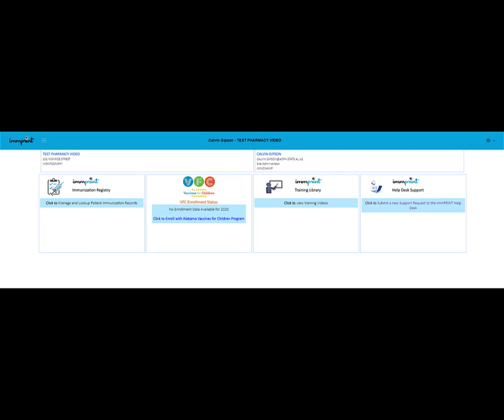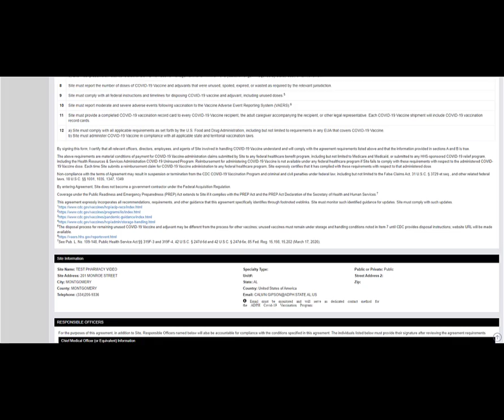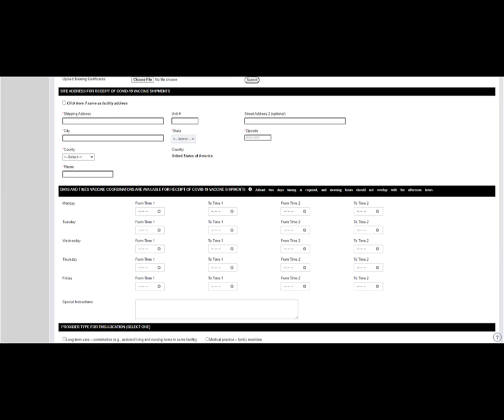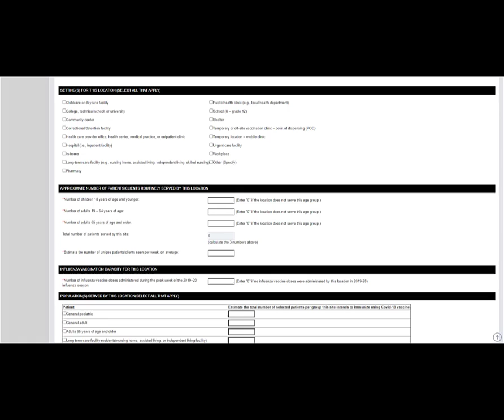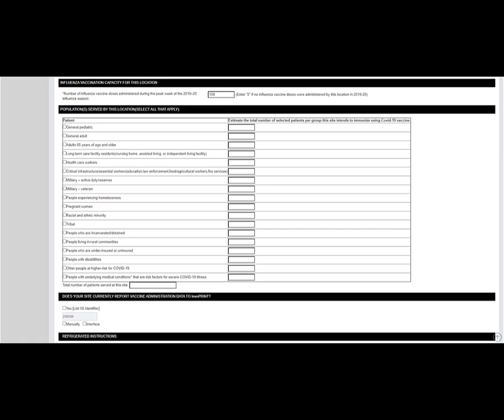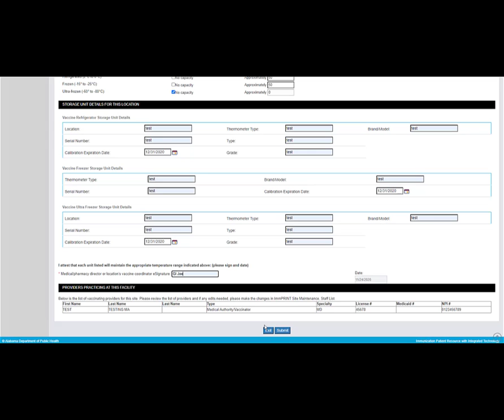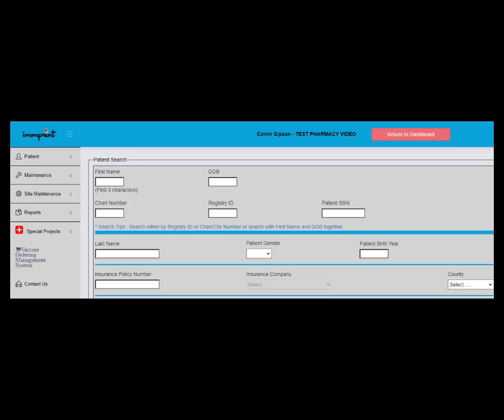COVID-19 Special Project Vaccine Enrollment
Information for healthcare providers about the COVID-19 Special Project Vaccine Enrollment.